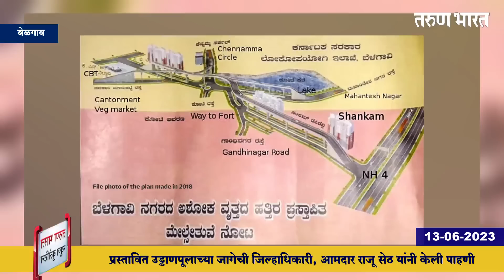बेळगाव न्यूज बुलेटिन | Belgaum News Bulletin | 13-06-2023